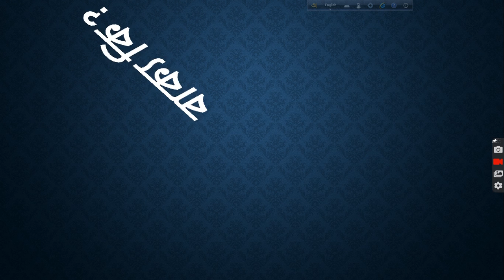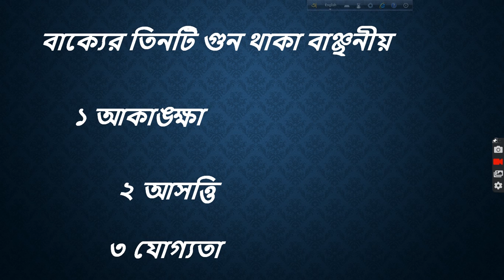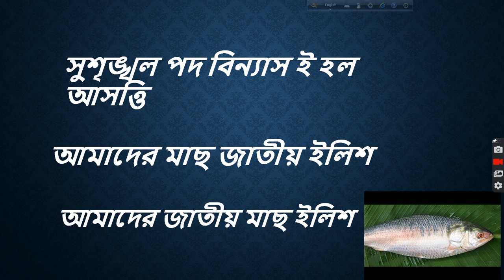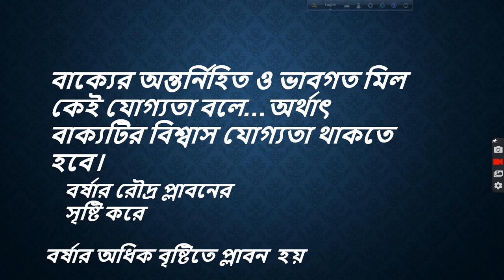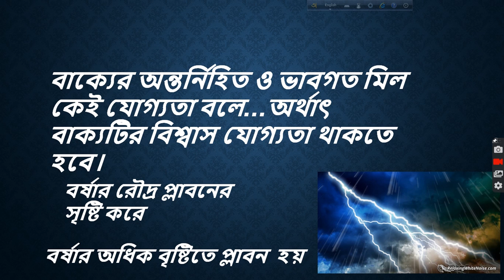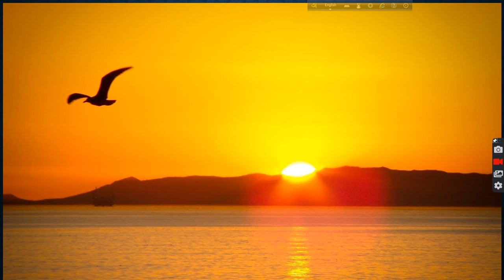VIII-Bangla 2nd-Bakka Prokoron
Rangpur Govt. Girls’ High School